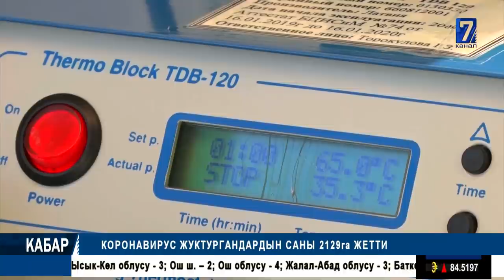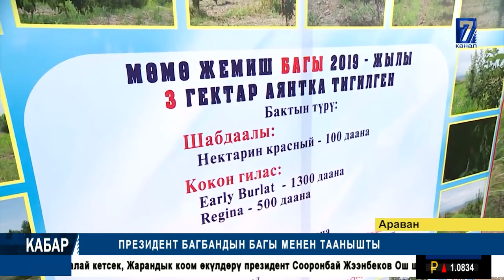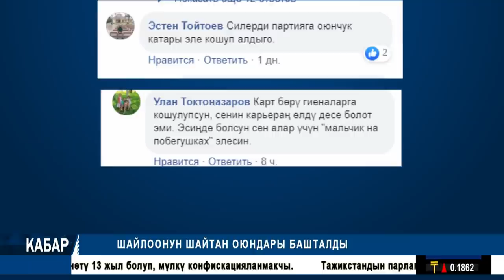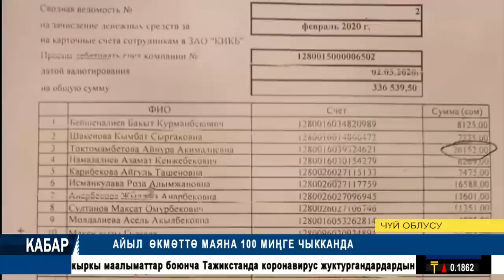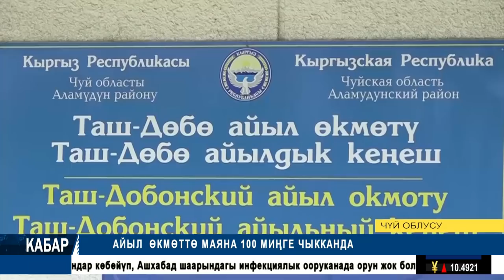ШАЙЛООНУН ШАЙТАН ОЮНДАРЫ БАШТАЛДЫБЫ || КАБАР МААЛЫМАТ ПРОГРАММАСЫ 11.06.2020